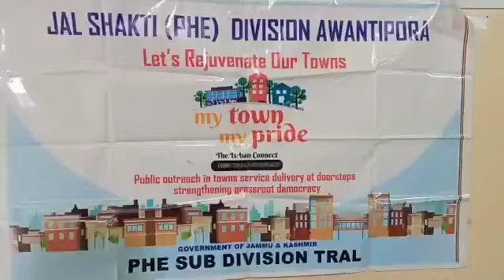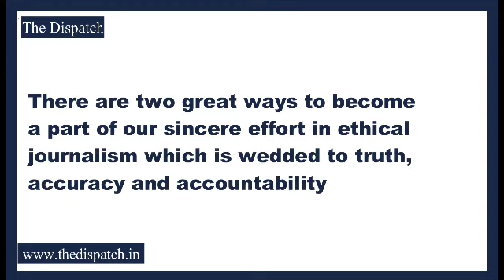PHE Dept Awantipora organizes awareness program on water conservation